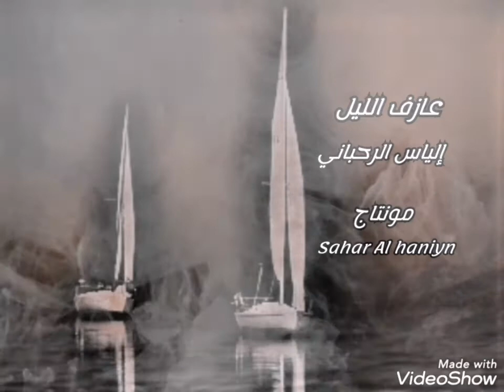موسيقى عازف الليل،، إلياس الرحباني،، مع تحياتي sahar Al haniyn